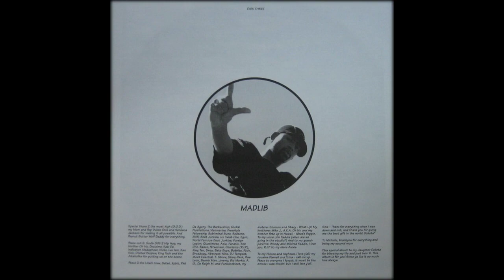Lootpack ‎– Long Awaited [Instrumental]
Diggin' Underground Beats

Album: Soundpieces: Da Antidote!
Produced: Madlib
Featuring: Dilated Peoples
Label: Stones Throw Records
Released: June 19, 1999
Genre: Hip Hop